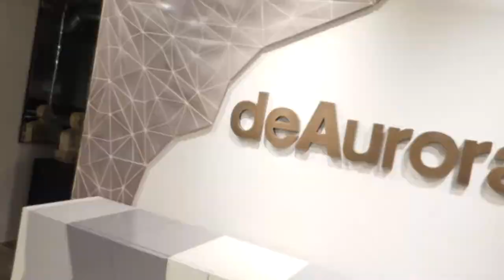The Wittefinis photograph a luxury furniture showroom in Chicago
Go behind the scenes with the Wittefinis as they photograph product and interiors for a furniture manufacturer in Chicago.

We shoot stills on Hasselblad & Canon systems. We shoot behind the scenes videos with Canon C100 Mark II, Panasonic GH5, GoPro Hero 7, Panasonic LX100, and our iPhones.